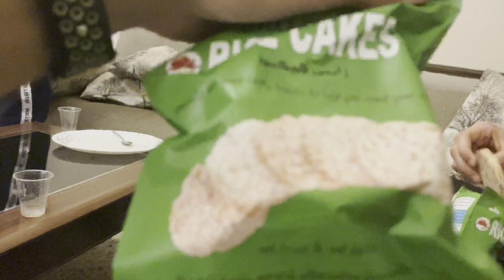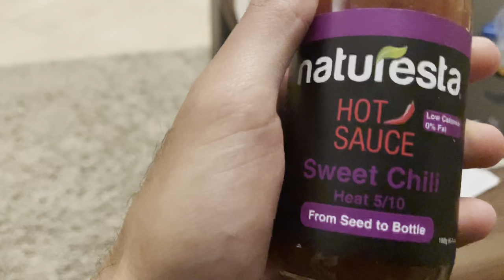بعد سنين اتمرنت فجيم | Themigofit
اتمرنت فجوادز جيم بعد سنين من التدريب فالبيت

1
:تيكتوك

music credited to neffex